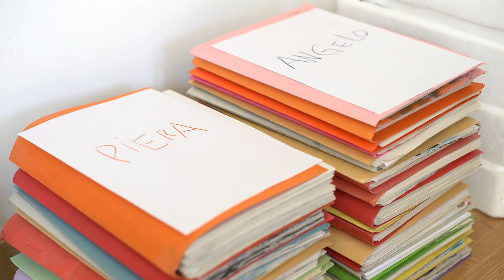Documentaire sur l'artiste Christophe Galleron par Stéphane Pachot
Documentaire réalisé dans le cadre de la formation initiée par le Département des Hautes-Alpes via le Centre départemental de ressources des arts "Réaliser un documentaire" du mois de mars 2022.
Formateur : Stéphane Pachot